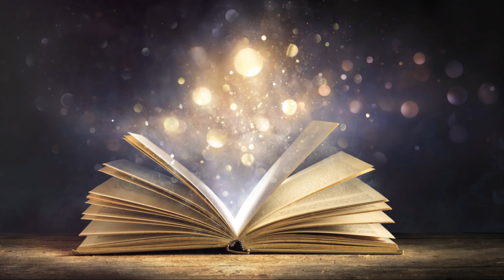Cleopatra: The Last Pharaoh and Her Timeless Legacy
Embark on an enthralling journey into the life of Cleopatra VII, the last active ruler of the Ptolemaic Kingdom of Egypt. This video delves into the story of Cleopatra, exploring her political acumen, her relationships with powerful Roman leaders, and the enduring legacy she left behind.